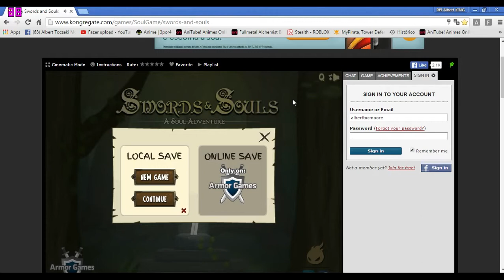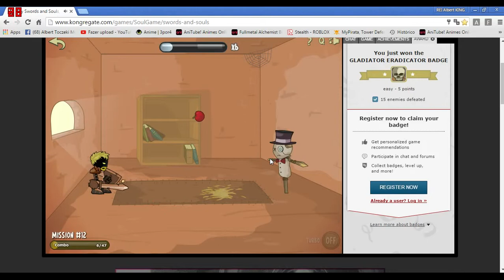Smords & Soulds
jogo chato mais viciante